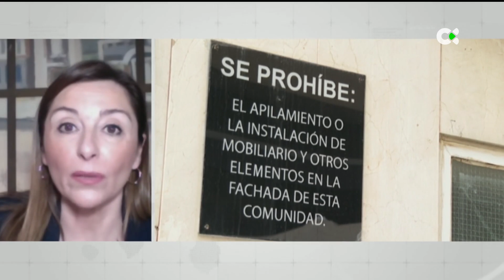Cómo afecta el ruido de las terrazas al descanso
En medio de la polémica suscitada en Las Palmas de Gran Canaria tras la decisión del ayuntamiento de retirar las terrazas de una zona de la ciudad a las diez de la noche, nos preguntamos cómo puede afectar el ruido a los vecinos de la zona. María Dolores Muñoz es portavoz de la asociación nacional Juristas contra el ruido.